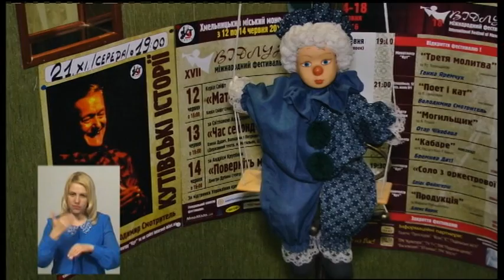07.06.2019. Новини. 19:00